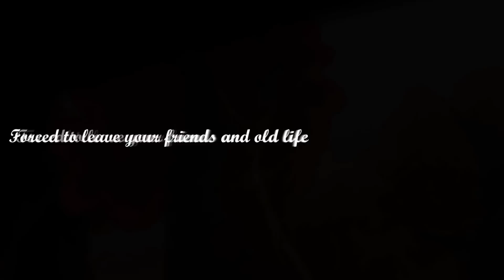Violett || Trailer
Violett is a point-and-click adventure puzzle game set in a quirky parallel reality.

A young teen girl, whose name is Violett is forced by her parents to move to an old spooky house in the middle of nowhere. Being a young energetic and rebellious teenager she is, sincerely speaking, furious that she was taken from her friends and life. She imagines sitting day after day in her room, being grumpy and dying from boredom. But what she cannot imagine, is that in just few moments, she will embark on an adventure of her life.

Sitting on bed, she catches a glimpse of light, a spark coming from the nearby mouse hole. Curious, she reaches inside and get's pulled into an odd and mysterious world, so similar, yet so different than ours. And now she really, needs to get back...

- Unique world inside the 'rabbit-hole'. A world full of surprises where kettles speak, frogs sing, snails cook delicious soups and telekinesis is a common skill.
- Multitude of unique puzzles and riddles
- A spooky atmosphere of mystery and uneasiness
- Fight the evil Spider Queen who's trying to prevent you from ever coming back
- Special paranormal forces to manipulate objects and bend the laws of physics
- Beautiful hand-painted graphics full of quirkiness and style
- A beautiful parallel reality inspired by Alice in the Wonderland and more
- Fantastic 2,5D point-and-click adventure game

If you love adventure games with character - Violett is perfect for you!